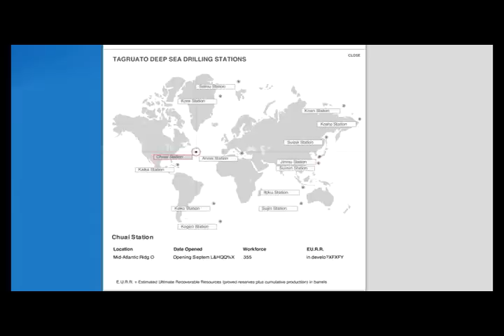1-18-08 Cloverfield Monster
Nothing new to report on so I made this video. I made the song in GarageBand. The end is a link to my